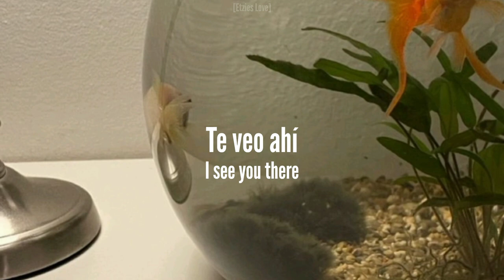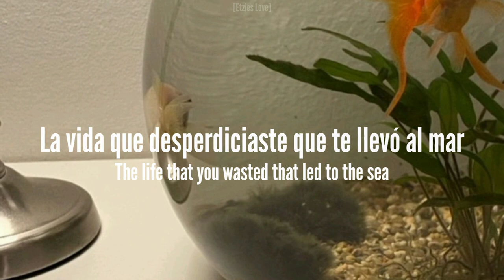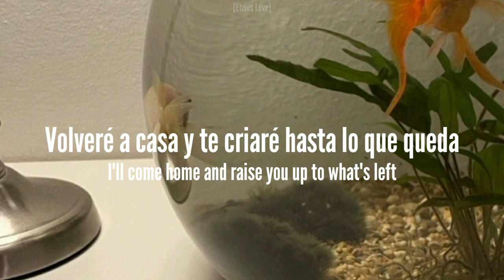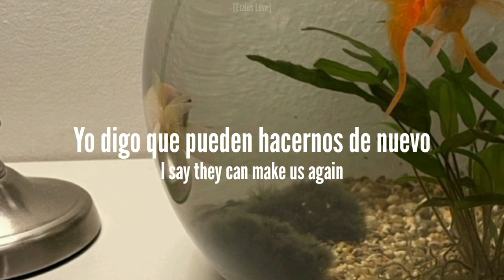Wye Oak - Fish [Sub Español+Lyrics]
No me pertenece la canción del video